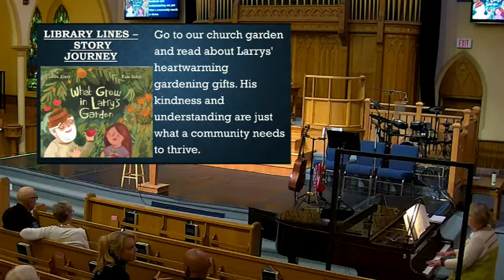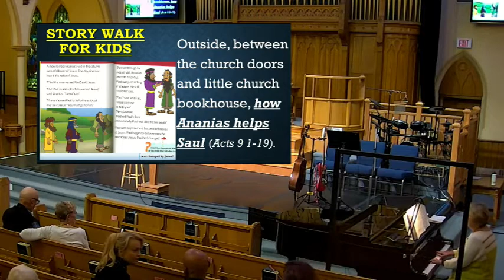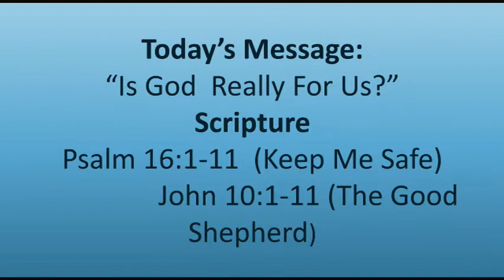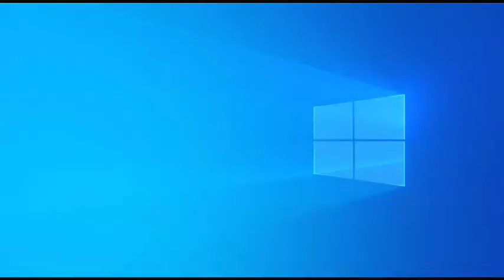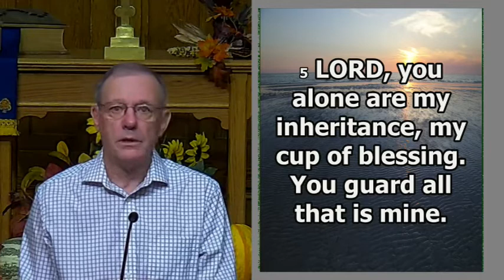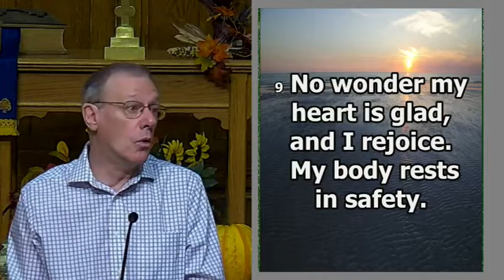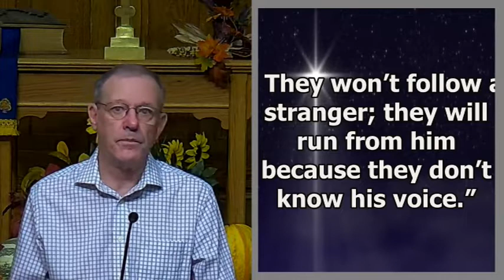2022 09 18 Service